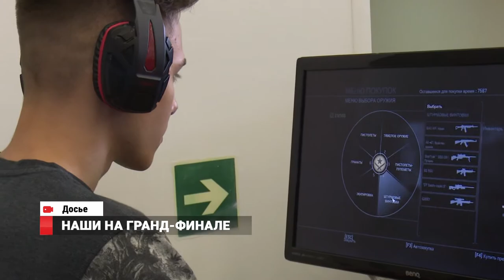Новости спорта от 18.01.17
• Волейболистки «Приморочки» начали Новый год с домашних побед. Наша команда в двухматчевой серии обыграла «Воронеж». Играм добавил интриги равный счет, из-за которого судьбу поединков волейболистки решали только в дополнительное время.
• Киберспортсмены Приморья, Хабаровского края и Якутии отправились на гранд-финал кубка России. Путевку на встречу лучших геймеров страны дальневосточники получили еще в 2016 году, на отборочных играх во Владивостоке.